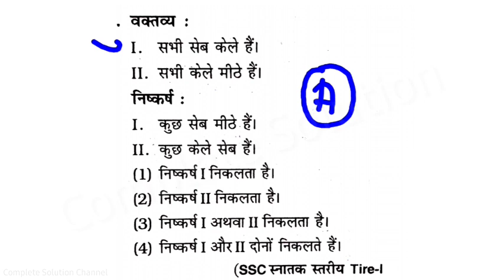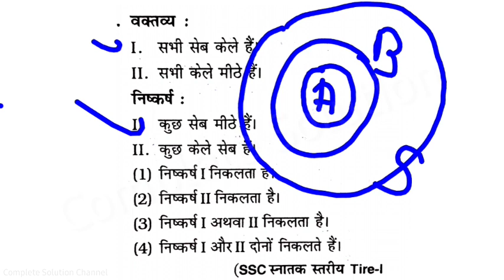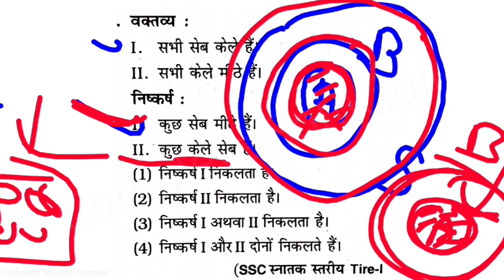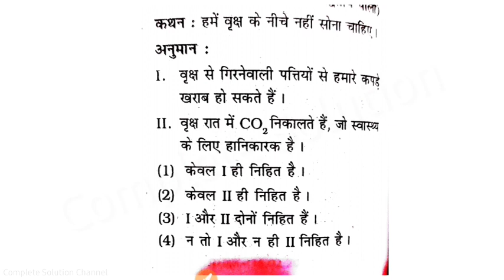Railway GROUP D | SSC GD | UP SI | Reasoning Trick | Syllogism | chsl mts upsssc pet exam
Reasoning Short tricks in hindi for rrb railway group d exam date 2021 ssc gd upsssc pet up si reasoning mts reasoning chsl reasoning
group d reasoning missing Number in next video
Syllogism reasoning कथन निष्कर्ष रीजनिंग
Statement & conclusion reasoning by ssc
best youtube teacher reasoning classes
marathon classes top exam date top
रेलवे Exam में बार बार आने वाले रीजनिंग के 15 अति महत्वपूर्ण प्रश्न  by sir classes reasoning daily
ntpc fee refund start so now group d exam answers key group d ka exam kab hoga mts reasoning
RRB railway group d exam date reasoning
RRB SSC RECRUITMENT reasoning sse
Railway reasoning b.ed entrance exam
chsl exam 2021 mts reasoning
Question with solution by sir